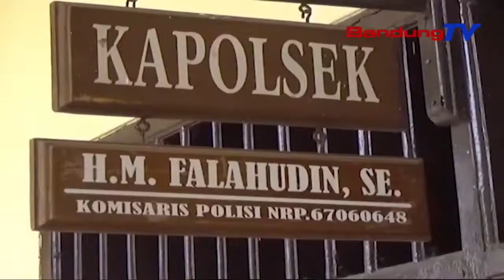Bejad, Ayah Tega Cabuli Anak Tirinya Hingga Hamil | SBR | BANDUNGTV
SBR | BANDUNGTV | KRISANTI | Seorang Ayah Di Kabupaten Cianjur , Mencabuli Anak Tirinya  Yang Mengalami Berkebutuhan Khusus Selama Lebih Dari Tiga Kali. Akibat Dari Perbuatan Pelaku, Korban Yang Masih Dibawah Umur , Kini Hamil  Lima Bulan.